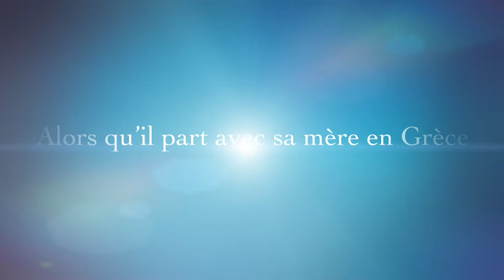Seuls au Monde Seuls au Monde The Trailer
Après avoir convaincu sa mère non sans peine de partir avec lui sac à dos, Luc et Mathilde prennent le train et le bateau pour rejoindre la Grèce. Violentée par son mari, elle fera là l'acte le plus fou de sa vie grâce à son fils, mais cette audace va surtout permettre à ce dernier de vivre son premier amour qui va s'avérer être le grand amour. Lorsqu'il rencontre Pita, dans un chantier de fouilles archéologiques, l'attirance qu'ils vont éprouver l'un pour l'autre va être une évidence. Ils vont faire l'amour au premier regard, et continuer leur idylle jusqu'à la fin des vacances. Mais lorsque Luc doit quitter la Grèce pour rentrer en France, le déchirement qu'il ressent est assassin. Tant pour lui que pour Pita. Des années plus tard, un drame va bouleverser leur vie à jamais.

Découvrez cette nouvelle MM